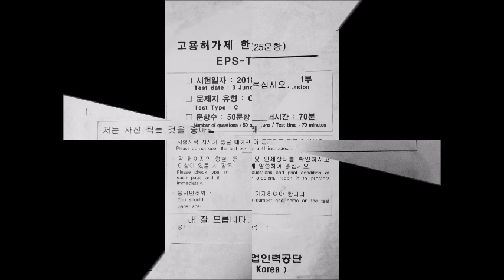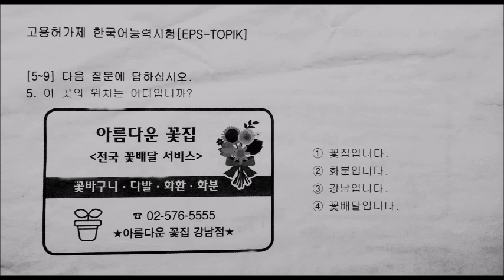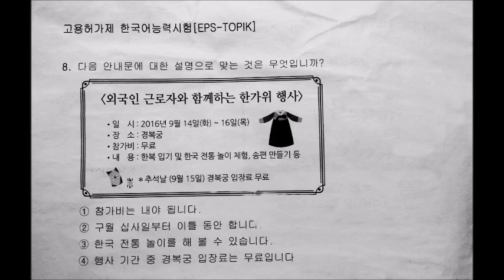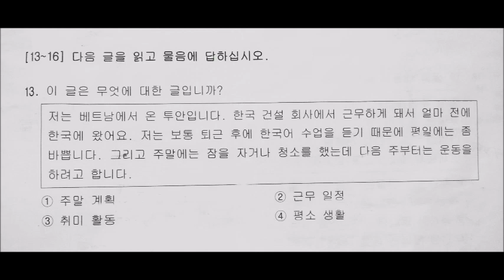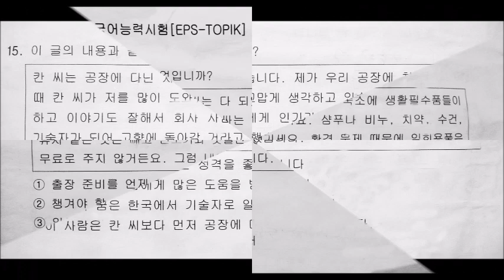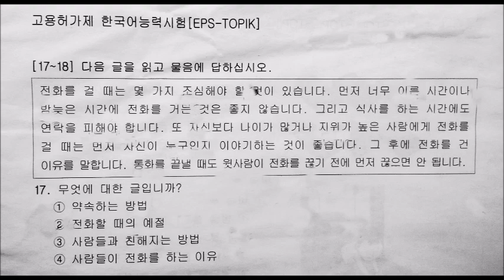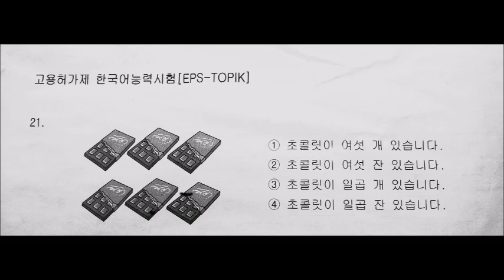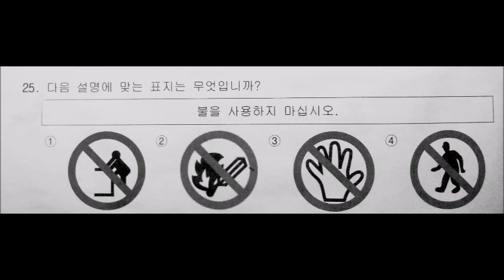EPS TOPIC III NEPAL FINAL EXAM 2018 III FIRST SHIFT III SET- C